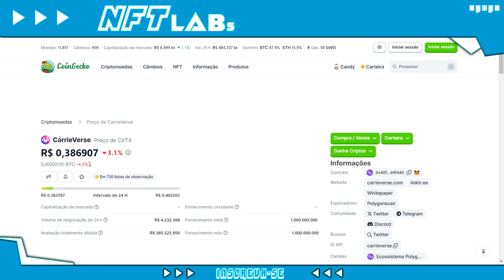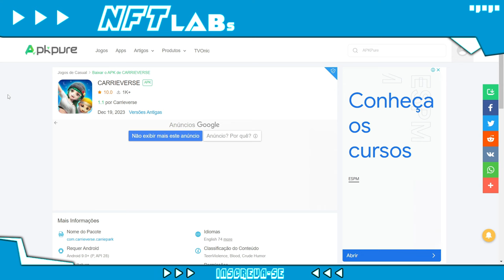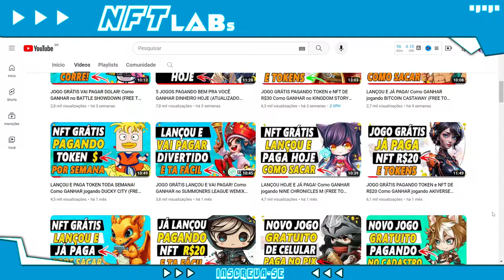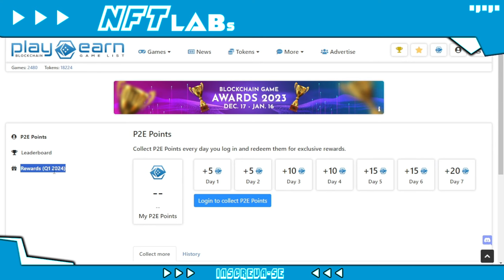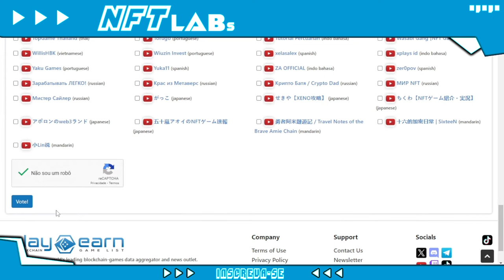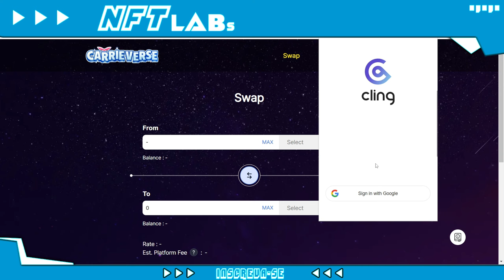LANÇOU E PAGA HOJE! Como GANHAR E SACAR no CARRIEVERSE - PESCA FREE TO PLAY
GANHE PONTOS PRA TROCAR POR PRÊMIOS

Carrieverse lançou metaverso e ta pagando token pra quem jogar.

Esse jogo é grátis pra iniciar e você pode começar hoje! Veja como ganhar!

O jogo carrieverse nft é um jogo mundo aberto focado em pesca pra ganhar moedas.

Se você quer saber:
Como iniciar no carrieverse?
carrieverse nft é grátis?
O jogo carrieverse vale a pena?
carrieverse ta pagando?

Assista esse vídeo e tire todas as suas dúvidas sobre o carrieverse nft.

🔋 NFT LABs

No NFT LABs você vai encontrar:

👾 Jogos NFT;
⚡ Play to Earn;
💥 Cripto Games;
🚨 NFT game.